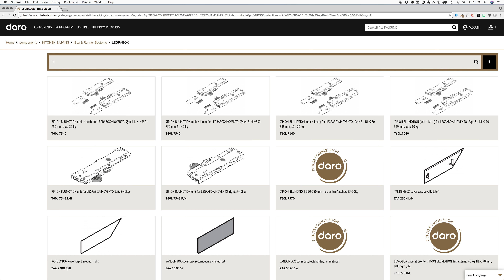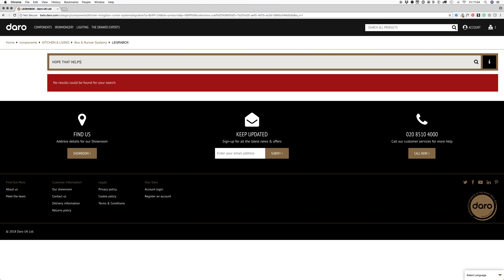daro search help video